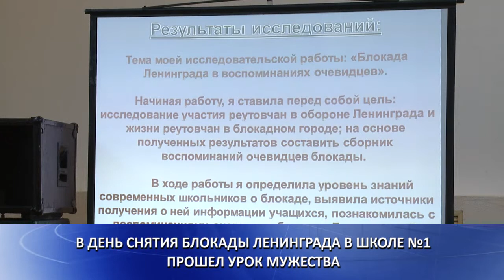В день снятия блокады Ленинграда в школе№1 прошел урок мужества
В День снятия блокады Ленинграда в первой школе прошел урок мужества -- в память о погибших и пострадавших в то страшное время.